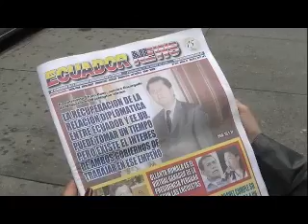ECTV NOTICIAS-VOTO ECUATORIANOS NY EEUU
La opinión sobre la consulta popular entre los ecuatorianos que residen en EEUU está dividida, algunos compatriotas consideran que existió poca información sobre el contenido de las preguntas, lo que genera desinterés por el sufragio.